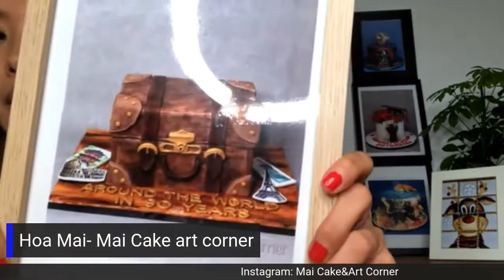L'intervista Onair Podcast RadioNews24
Sono onorata di essere stata intervistata dal programma Onair Podcast di Radio News 24. Ho avuto la possibilità di parlare della mia avventura con il cake design e la sua relazione con l'arte e l'architettura.
Ecco qui il video dell'intervista con Vincenzo Caruso.